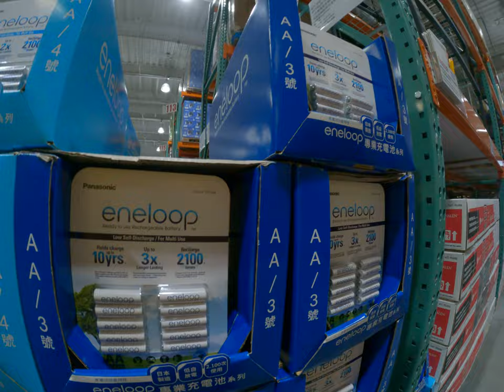Costco最酷炫生技產品推薦探索平價優質產品 1